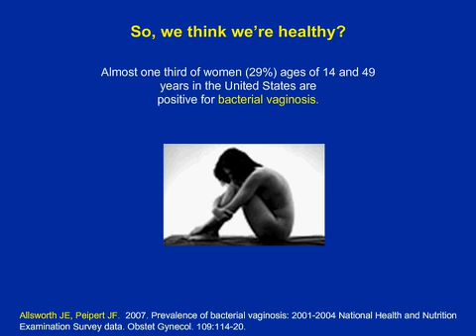Probiotics for Women's Health - Chapter 2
Chapter 2 - Prevalence of Bacterial Vaginosis in Women in the U.S.

This is Chapter 2 of a 14-Chapter presentation which outlines the science behind the probiotic strains L. reuteri RC-14® and L. rhamnosus GR-1™.  This presentation is presented by Dr. Gregor Reid, Ph.D., MBA, who is a renowned probiotic researcher and the world's leading expert in using clinically-documented probiotics to address women's health concerns. Dr. Gregor Reid, along with his colleague at UREX Biotech, Dr. Andrew Bruce, have been investigating the use of probiotic bacteria to address women's health issues for over twenty years. In the 1980's, their discovery of two Lactobacillus strains, specifically L. rhamnosus GR-1™ and L. reuteri RC-14®, has since led to over 20 published clinical trials and over 200 peer-reviewed publications that have documented the various beneficial effects of these two probiotic strains when taken orally.  The health benefits include improved vaginal and urinary tract health, as well as restoration of a normal vaginal microflora profile in women who are experiencing bacterial vaginosis.